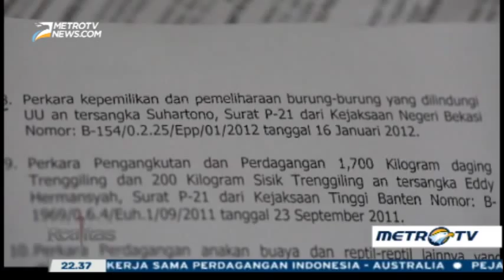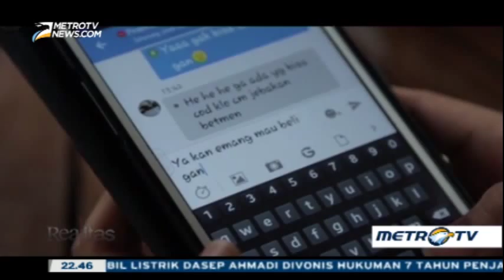Bisnis Liar Satwa Langka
Satwa langka di Indonesia mudah dijual bebas. Tak sulit mendapatkan hewan-hewan yang dilindungi undang-undang ini. Tanpa mengindahkan arti keseimbangan ekologi, penjual terus memperdagangkan satwa karena banyaknya permintaan dari pembeli atau penghobi.